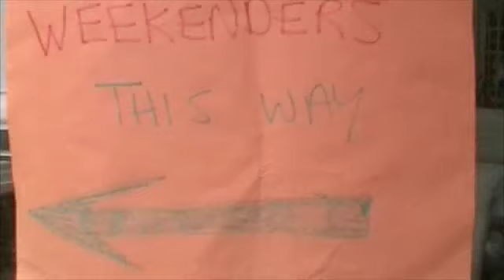The Weekend Barbeque